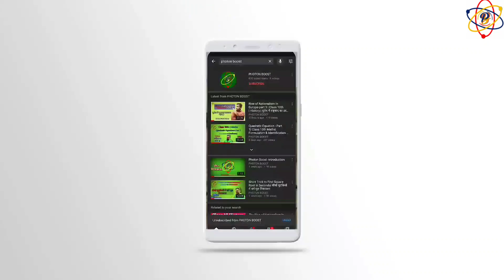Rvunl Exam 2021 | Mechanical Engineering Syllabus & Strategy | Important Books for AEN & JEN Post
Dear Aspirant
RVUNL Syllabus Series Part 6
RVUNL, JVVNL AEN & JEN syllabus & strategy details For Mechanical Branch. Please watch complete video for more detail.